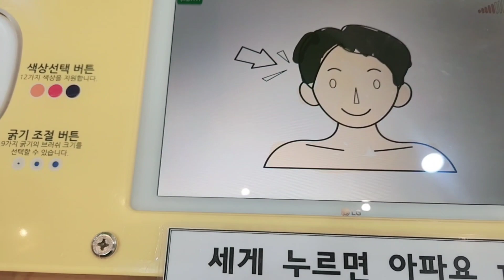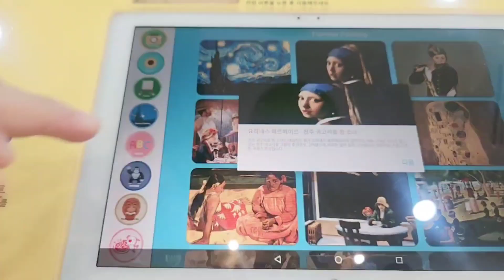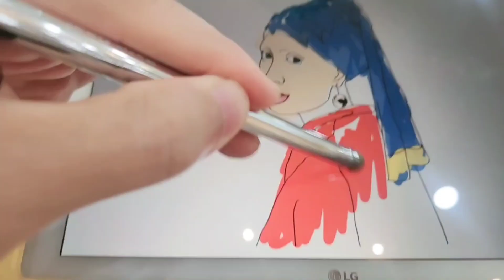Digital coloring book